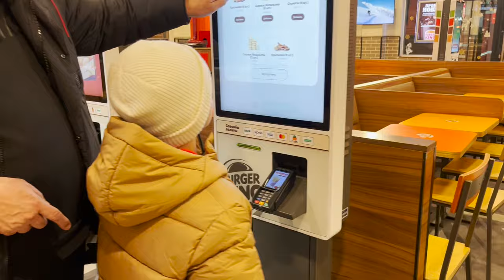🎓 Академики Mount Boys в Спартаке. День 1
🎓 Воспитанники Академии Mount Boys 2014 Гасанов Гасан и Гусейнов Гусейн сегодня приехали на недельный сбор в Московский Спартак.

✅ Хочется посмотреть и сравнить наших ребят на фоне Московских футболистов.

💬 Получить обратную связь от тренерского штаба.

✅ Посетить все футбольные локации, которые станут полезными для ребят.
Кстати, если кто владеет информацией о таких местах обязательно пишите адрес и название в комментариях, мы обязательно съездим и посетим.

🔥 Надеюсь Вам понравилось видео, до новых встреч.